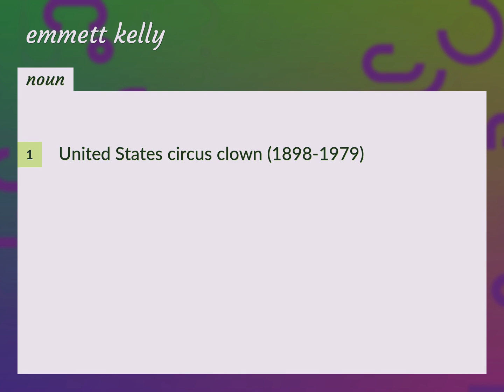Emmett kelly | meaning of Emmett kelly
What is EMMETT KELLY meaning?